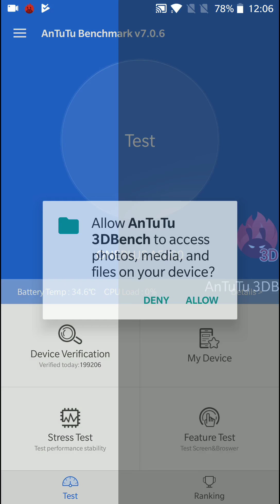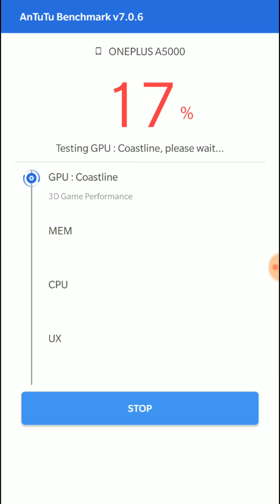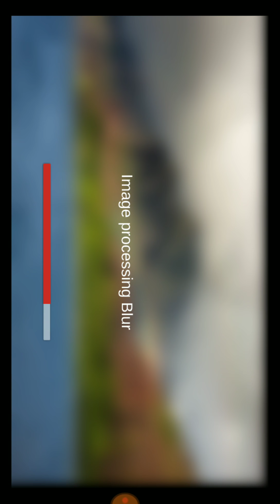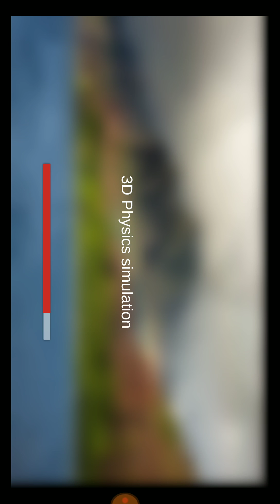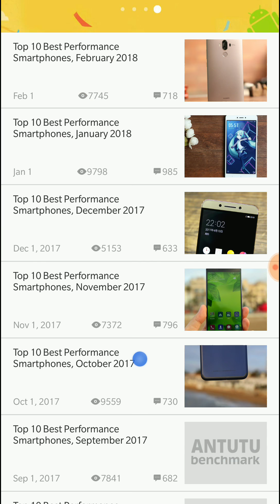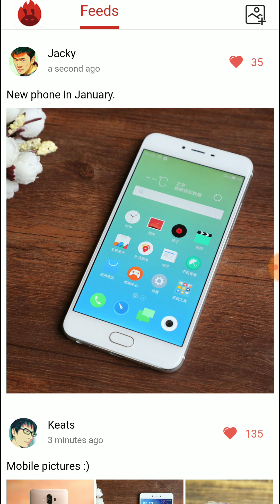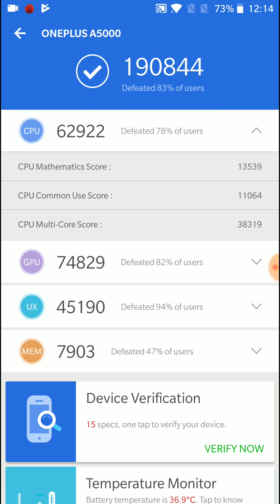OnePlus 5 Antutu Benchmarking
V7.0.6 Antutu Benchmarking on the OnePlus 5.